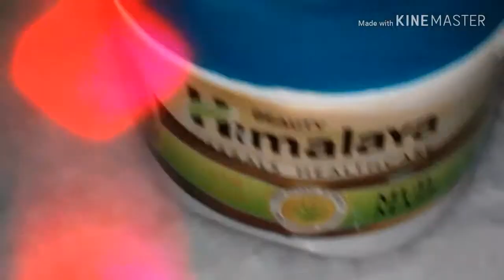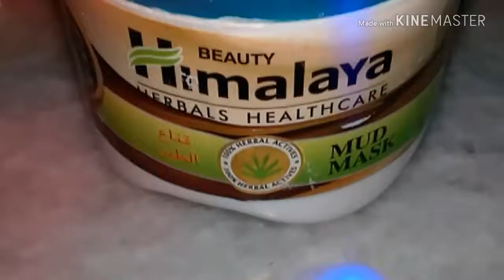Himalaya Herbal/Mud Mask /Best for all skin types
* Himalaya herbal Mud mask is best for all skin types.
* It is save from any side effect.
* Totally herbal product.
* Is absorbs axtra oil on face.
* Remove dead cell from face.

Use:
        Wash face and pet dry .apply on 10 mint .wash with water. Use 2 times in a weak.

Stars:
         I given 10 out of 10. Bcoz result are best for skin types.